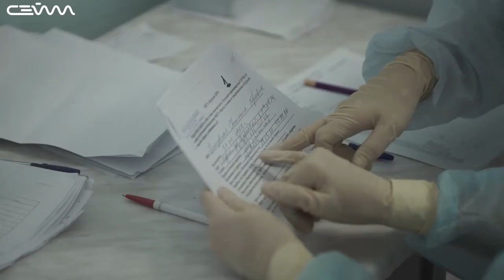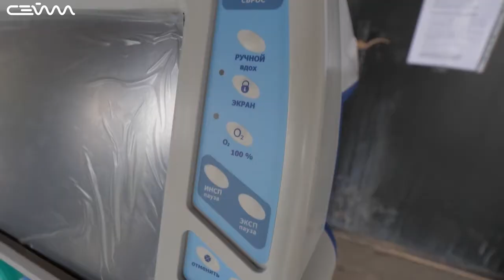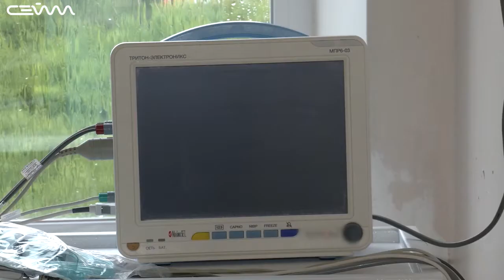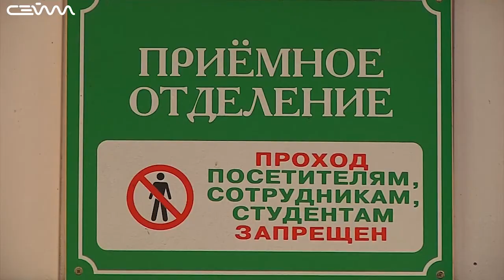«Специальный репортаж» 02.06.2020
Когда в Курске подтвердились первые зараженные коронавирусом? Как регион готовился к отражению атаки? Кто помогал медикам спасать жизни. Программа о том, как все начиналось. Хроники COVID-19 в Курской области.